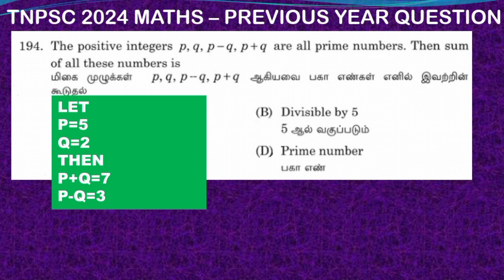the positive integers p, q, p-q, p+q are all prime numbers. then sum of all these numbers is